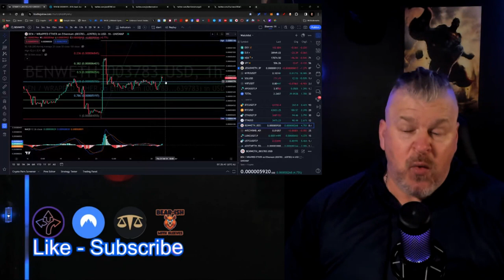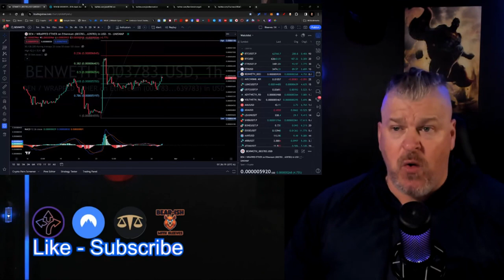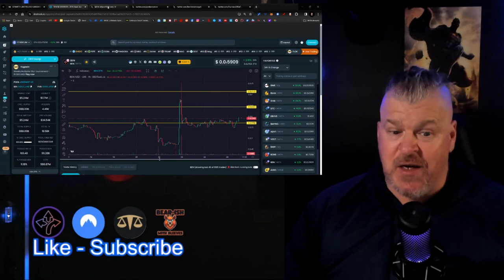Ben Coin Update! Market PUMPING!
CRYPTO WALLETS
🪙 ERC-20 Wallet: 0xD507c4eEf733dfC3AB7A145b0367a867a6C45e0C
🪙 BTC Wallet: bc1qsu5c76jkw08a0eqkfkzgcfya99vle3kxe93a3u
🪙 Solana Wallet: FKQssfYgC2qrENwG2cyJyqH7hEYxFWH149zFrGx5Tuj8
🪙 Terra Luna Wallet: terra1ecl4l7yp5cqzgl0hdrlxp8lwjrr6epdv43scsc